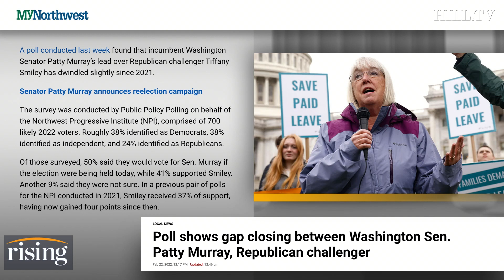Ryan Grim: GOP Strategy TAKES AIM At 'Vulnerable' Democrats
Ryan Grim analyzes the GOP's strategy going into the 2022 midterms.